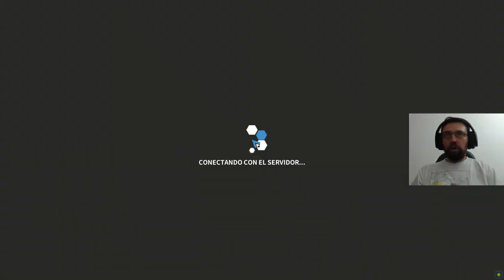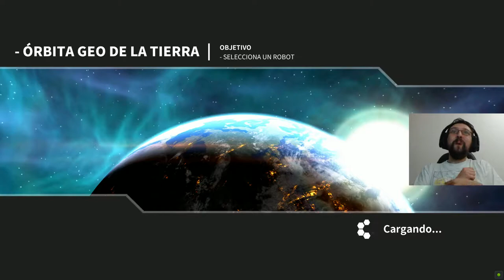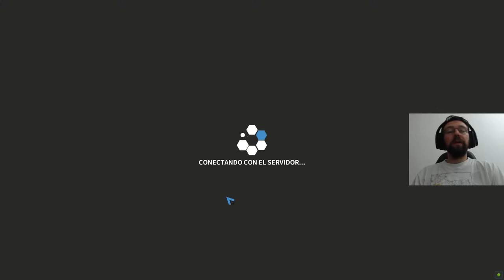ROBOCRAFT - PROBANDO VUESTROS ROBOTS #133